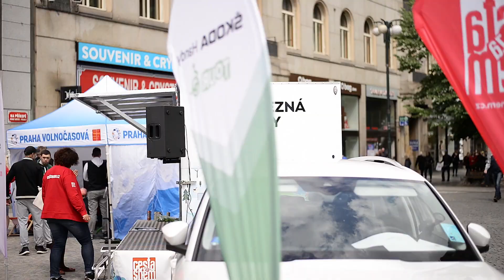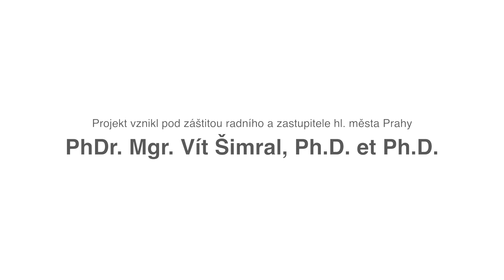SPORT NEZNÁ BARIÉRY - Praha, Václavské nám.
Představili jsme sport handicapovaných a skvělé osobnosti para-sportu na Václaváku! Díky skvělému týmu Cesta za snem 111 a všem, kdo nás přišli podpořit! Velké díky Praha.eu a Praha sportovní a PRAHA 1 SOBĚ a Vit Simral bez kterých bychom tuto krásnou akci na nejrušnějším místě Česka nemohli realizovat.